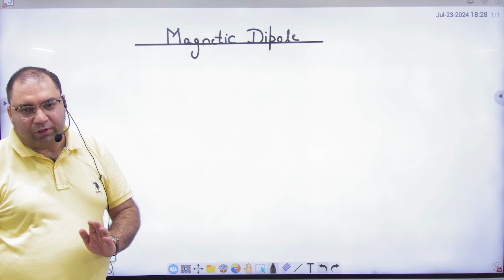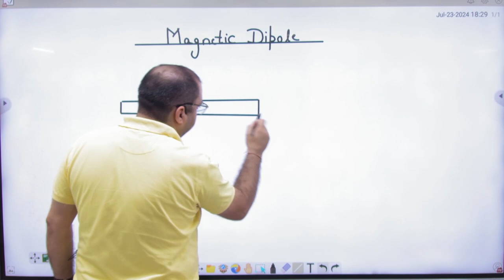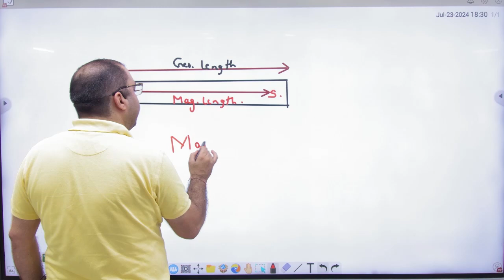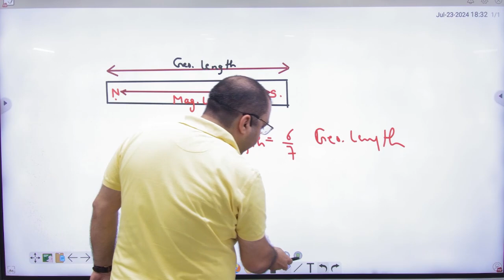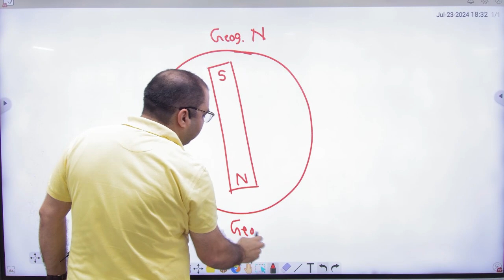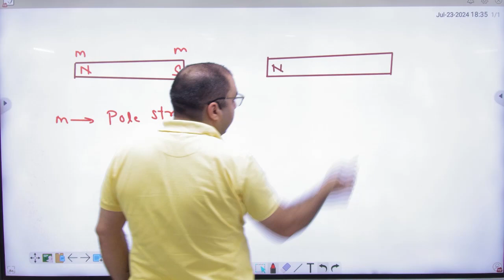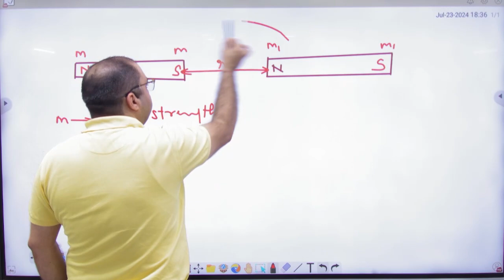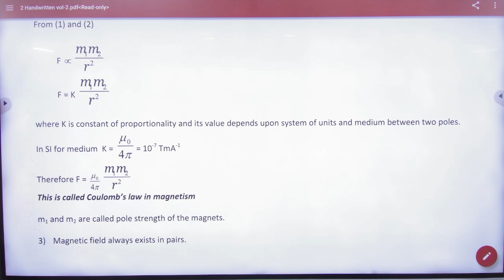5 Magnetic Dipole